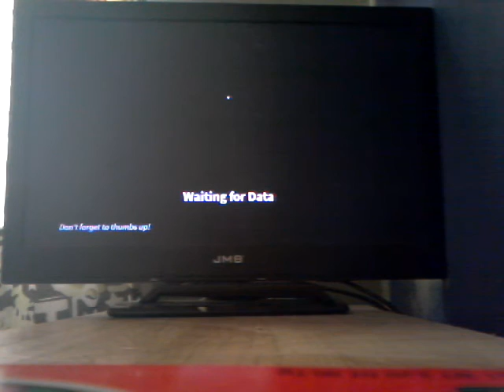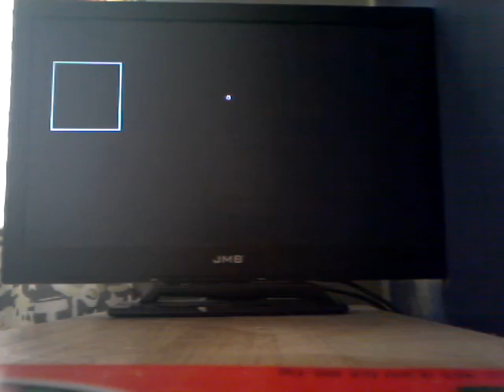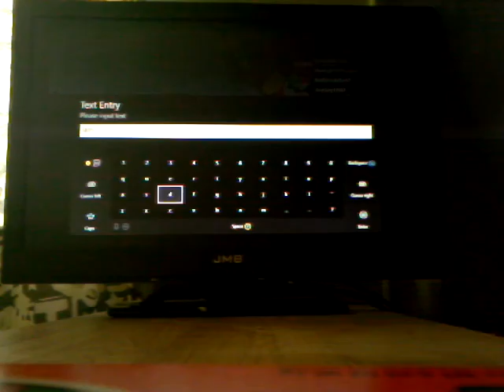ROBLOX XBOX ONE MURDER MYSTERY 2